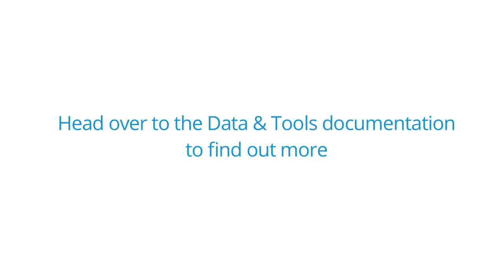ATLAS Open Data website Data and Tools video